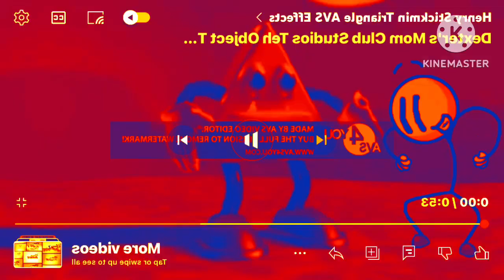Preview 2 Henry Sickmin Effects